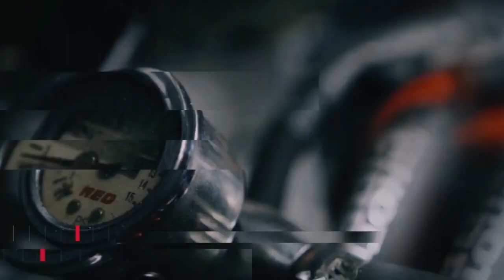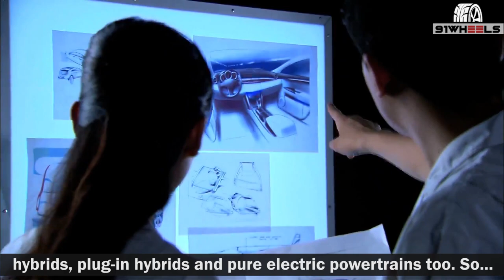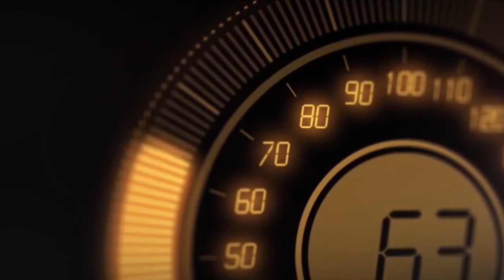Great Wall Motors' plans for India with Haval and GWM EV Brands Explained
We spoke with Kaushik Ganguly of Great Wall Motors to know more about the company's plans for the Indian market. GWM will launch the Haval SUV brand next year following by an electric car under the GWM EV banner. Here is the interview video